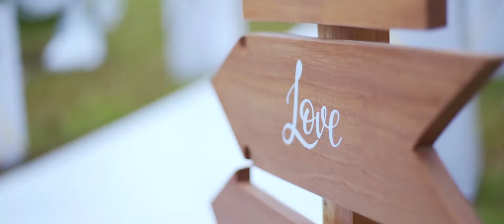MR & MRS BAMULANZEKI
Introduction in Kyenjojo